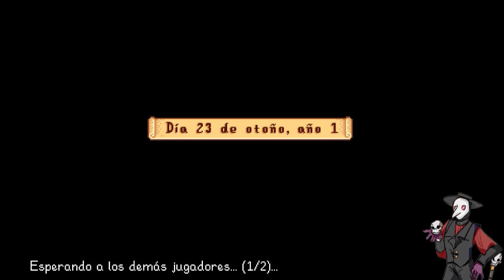Stardew Valley Recargado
Un gameplay en twitch de stardew valley en coperativo